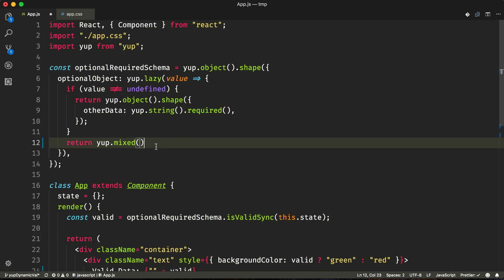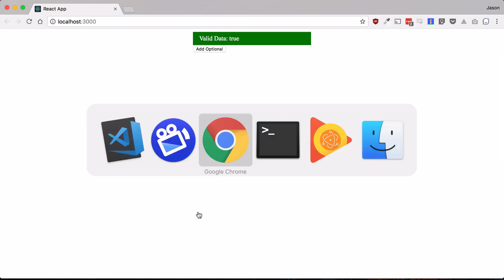Create an Optional Dynamic Validation Schema based on a Value with the Yup Validation Library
In this lesson we'll show how to setup a nested validation structure using the yup library. We'll then use the yup.lazy method to evaluate the value at runtime and adjust our validation schema. We'll make our nested validation optional only if our optionalObject actually exists.